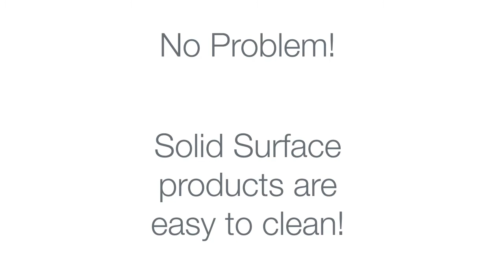Plumbline Solid Surfaces Cleaning Nail Polish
Cleaning and maintenance instruction of your solid surface basin.